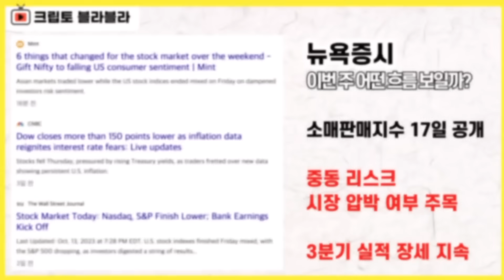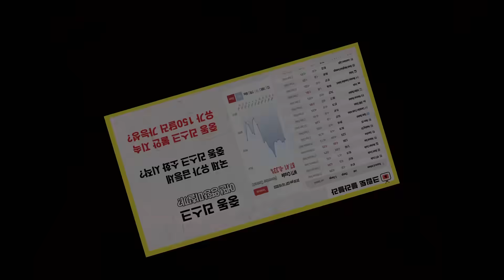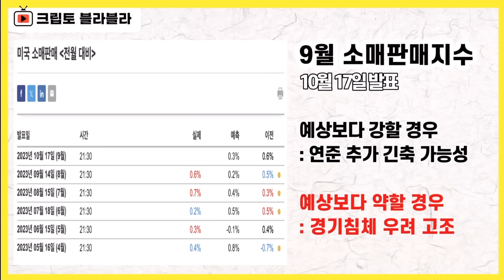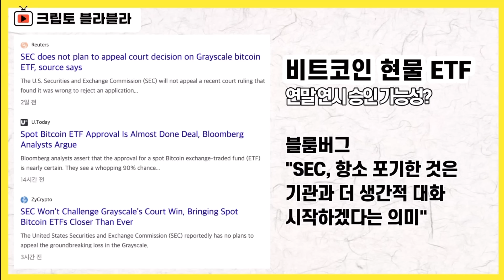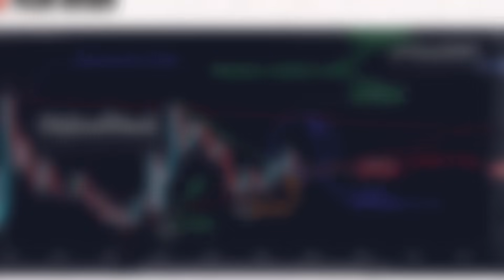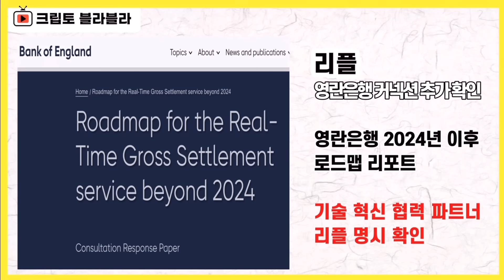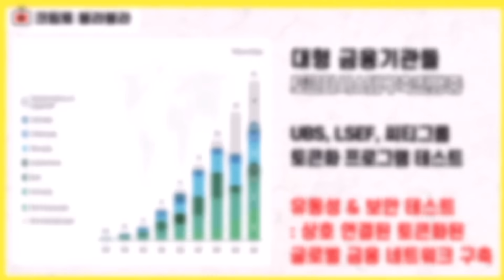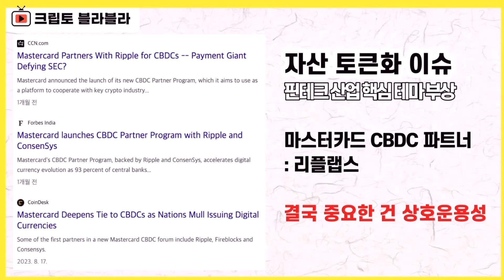비트코인 ETF 중대 발표 기대감 고조 ⎮ 리플, 리플코인, 리플소송, XRP, 비트코인, 비트코인etf, 비트코인가격, 비트코인전망, 크립토블라블라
시장의 분위기가 조금씩 바뀌고 있다는 점을
느낄 수 있습니다.

자본 시장은 중동 리스크를
이제 본격적으로 반영하기 시작한 모습이고

비트코인은
현물 ETF 승인에 대한 기대감이
꽤 고조되고 있습니다.

국제 유가 급등세가 간단치 않은 상황입니다.

중동 사태가 악화일로 가능성을 보여주면서
6% 가까이 뛰어올랐습니다.

국제유가 벤치마크인 브렌트 유의 경우에는
지난 2일 이후 처음으로
90달러를 돌파했습니다.

시장에서는 최악의 경우에
유가가 150달러까지 수직 상승할 수 있다는
전망까지 나오고 있는데,

이럴 경우
잡힐까 말까하는 인플레이션은
다시 고공 행진할 가능성이 충분해집니다

이번주 뉴욕증시 흐름과 관련해서는
몇 가지 굵직한 이벤트들이 대기하고 있습니다.

경제 회복의 바로미터라고 할 수 있는
소매 판매지수가 17일 공개되고

3분기 실적 시즌도 이어집니다

일단 뉴욕증시 선물은
일제히 상승세를 보이고 있는데,

변수는 역시나 중동 리스크의 확장성이 아닐까
생각됩니다

비트코인의 흐름은 순조롭습니다

이 정도면 방향성은
세팅이 된 것으로도 바라볼 수 있지 않을까
싶기도 한데

2만7천 달러 위에서
지지 테스트를 이어가고 있습니다.

단순히 기술적인 반등이라기보다
비트코인 현물 ETF 승인 기대감이
고조되고 있고

그 첫 번째 주인공이
그레이스케일이 될 가능성,
이런 부분들이 투자심리에 긍정적인
자극을 안기고 있습니다.

특히 대형 고래들이 움직이기 시작했다는 신호도
포착이 된 상태입니다

요즘 리플 XRP 홀더분들
꽤나 답답함을 느끼는 경우가 많은 것 같습니다.

사람들은 매일 XRP가 실패한다고 생각하지만
사실 매일 성공에 가까워지고 있다

XRP 맥시 가운데 한 명인
다크 디펜더의 멘트입니다.

단기적으로 바라봤을 때 시세가 참
답답하게 느껴지지만,

사실 주간 차트와 월간 차트로
넓혀서 바라보면
의미있는 흐름들이 포착되고 있습니다.

감사합니다.